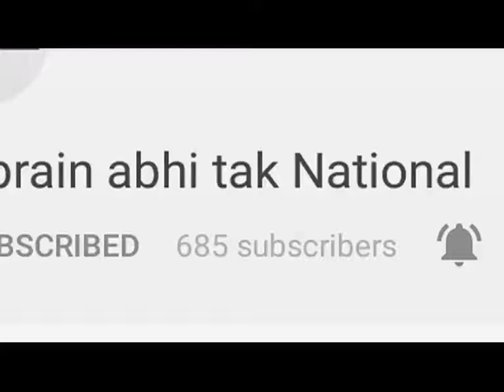Akhilesh Yadav ने बसपा कैंडिडेट के समर्थन का किया ऐलान || Khabrai Abhi Tak Live